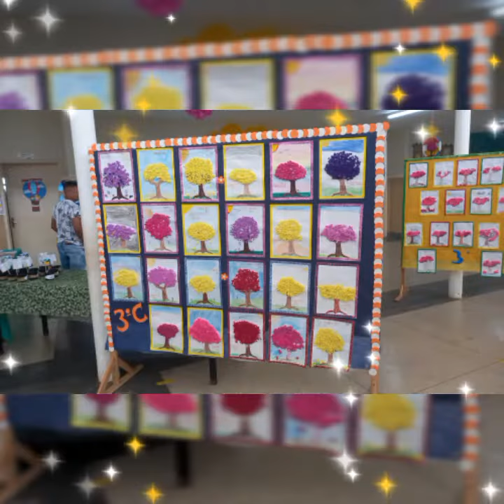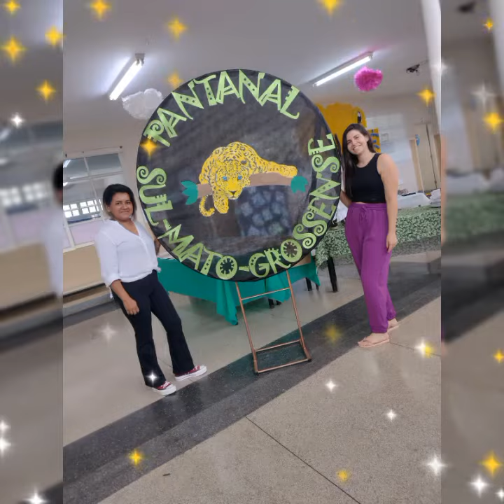Mostra Cultural - Projeto BIOMA PANTANAL SUL-MATO-GROSSENSE.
Esse projeto foi desenvolvido pelas turmas dos segundos e terceiros anos da Escola de Tempo Integral Ana Lúcia de Oliveira Batista da cidade de Campo Grande/ MS.